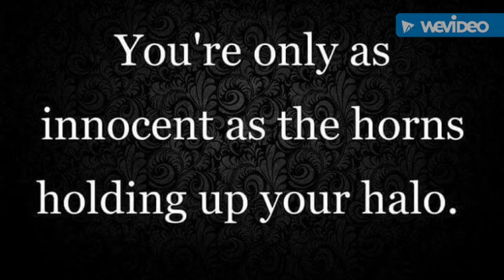Sick Jay - Antichrist Superstar (cover)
marilyn Manson song Antichrist Superstar covered by Sick mudafwakin Jay
Mutilated Music